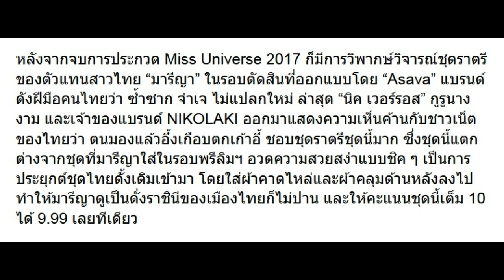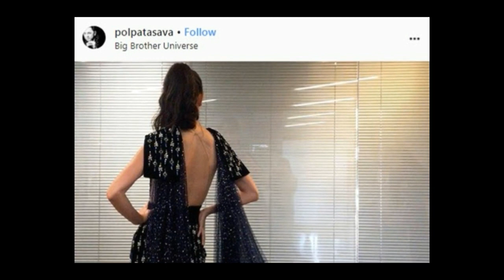คนด่าเงิบ! เปิดคะแนนที่ นิค เวอร์รอส กูรูนางงาม ให้ มารีญา ในรอบไฟนอล